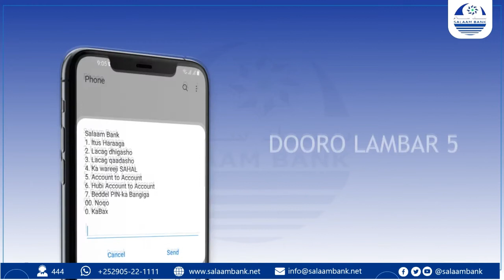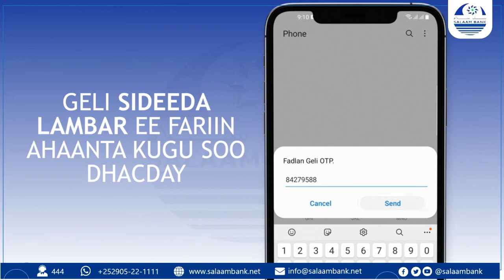RA’IISUl WASAARE ROOBLE OO XUBNO KAMID AH GUDDIGA XALINTA KHILAAFAADKA XILKII KA QAADAY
MAXAA KEENAY XIL KAQAADISTA LAGU SAMEEYAY 7 XUBNOOD OO KAMID AH GUDDIGA XALINTA  KHILAAFAADKA DOORASHADA SOOMAALAIYA?